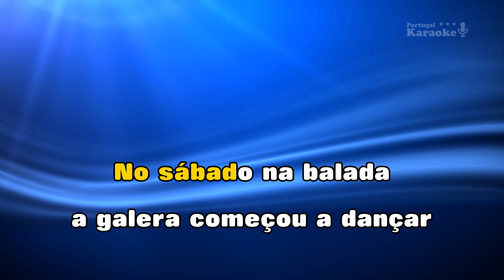♫ Demo - Karaoke - FORRÓ MIX 3 - Medley Forró